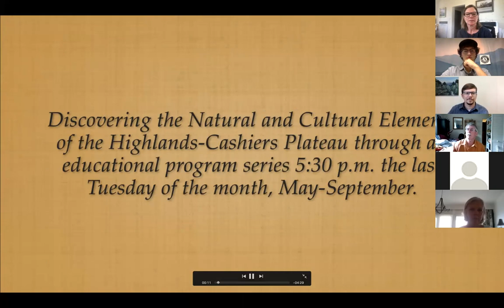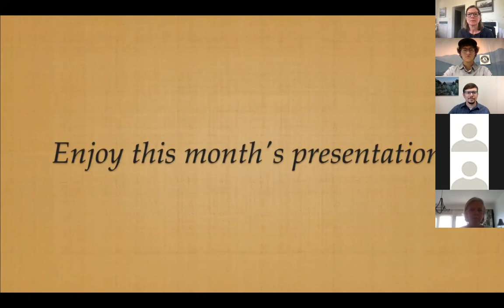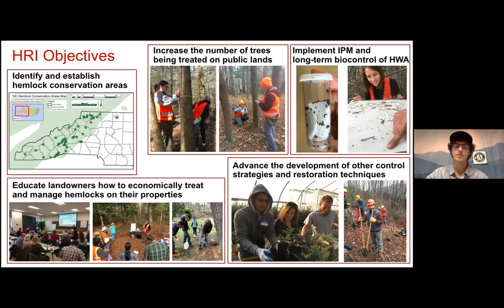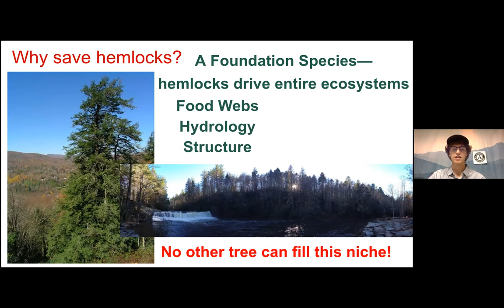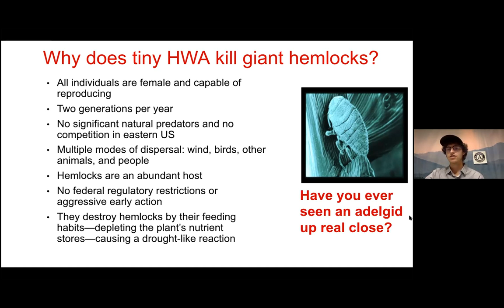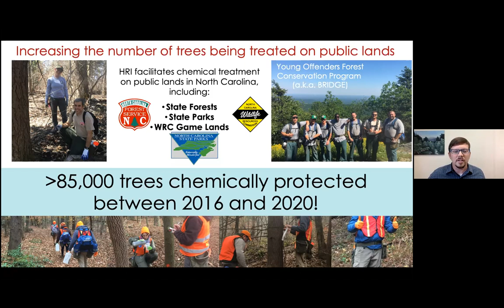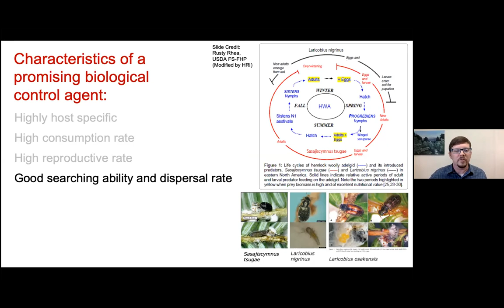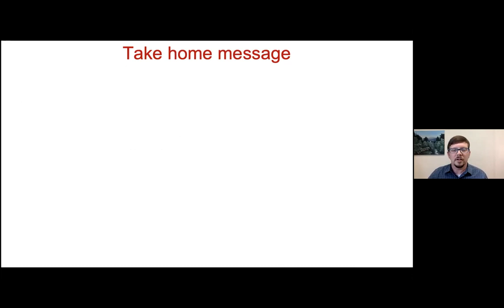Hope for the Hemlocks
The Hemlock Restoration Initiative shares important information about hemlock preservation including treatment options for the Hemlock Wooly Adelgid. Also, learn how you can help their work.